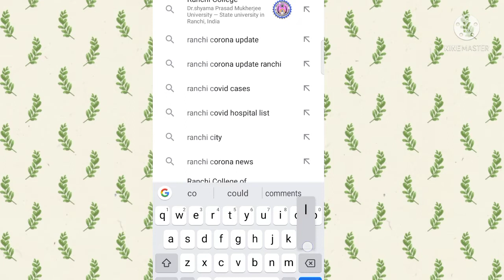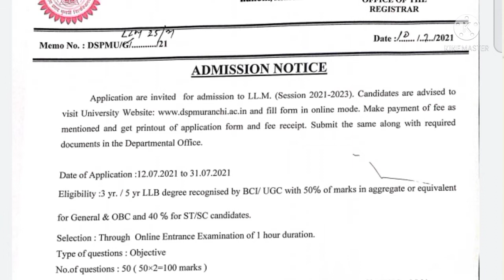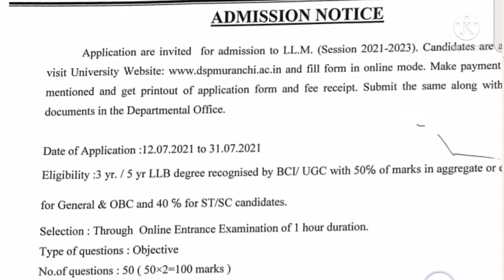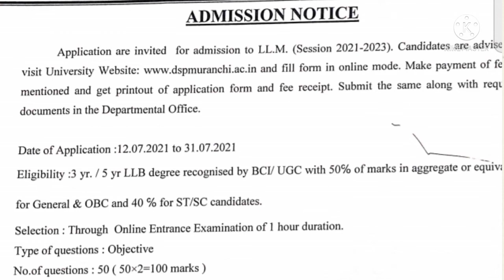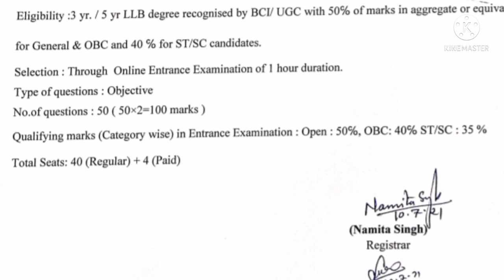Dr shyama parsad mukherjee university ranchi ( Ranchi College , Ranchi) ADMISSION OPEN 2021 LLM